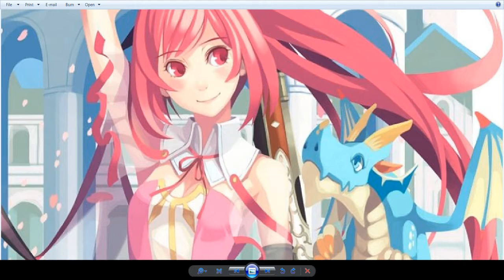Time and Eternity, Rolling Plains (5)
track 5 from the Time and Eternity soundtrack